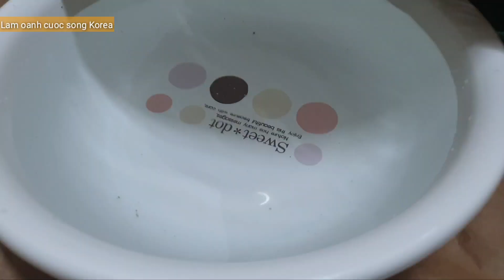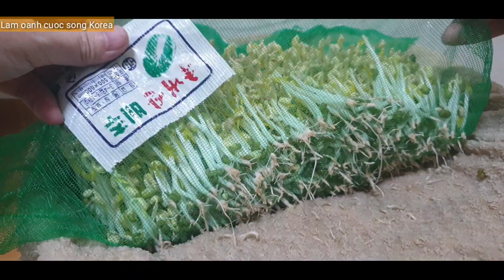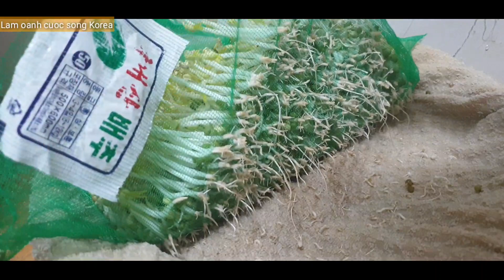trồng giá thủy canh bằng xề ko tưới 2 ngày thu hoạch không nhặt rễ | chia sẻ mẹo hay khi làm